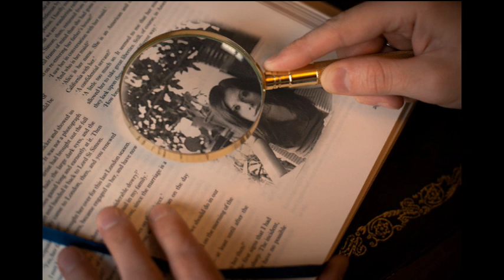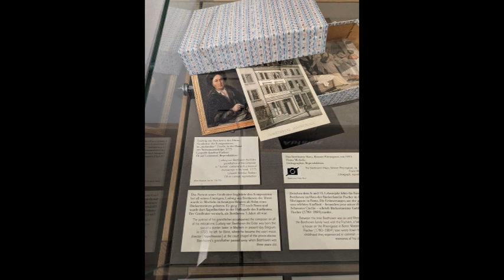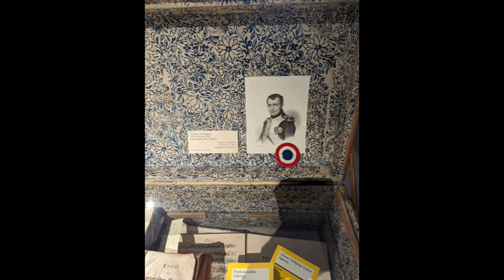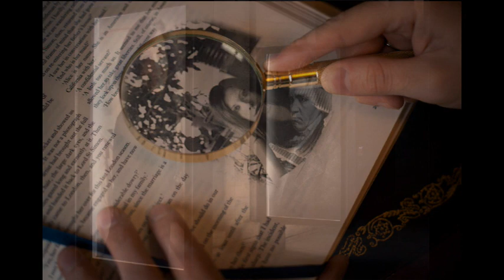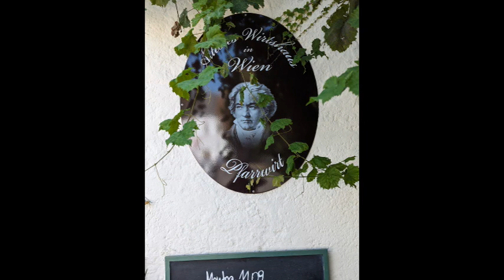Tribute to Beethoven